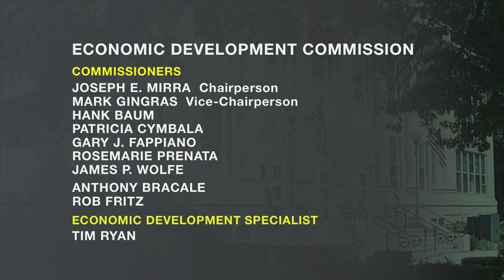Economic Development Commission - Regular Meeting - February 1, 2021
Regular Meeting of the Wallingford Economic Development Commission held on Monday, February 1, 2021. Agenda